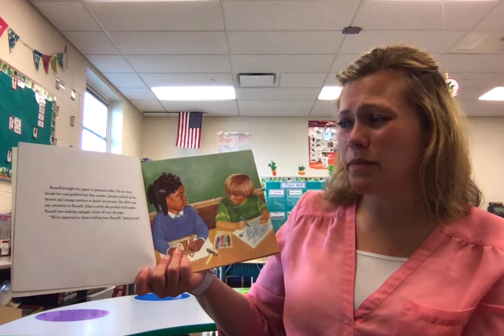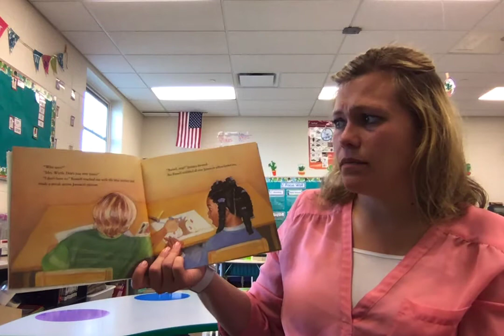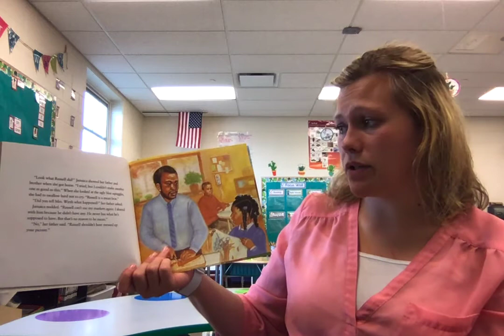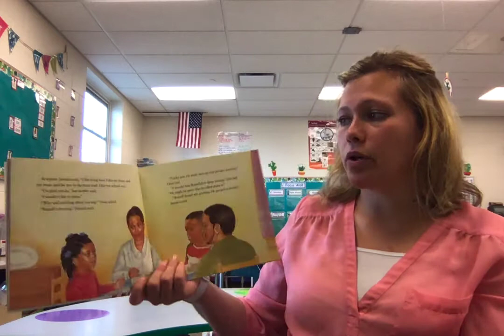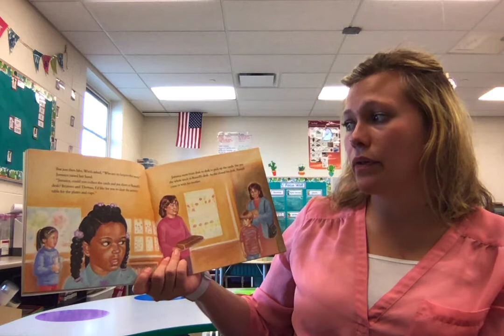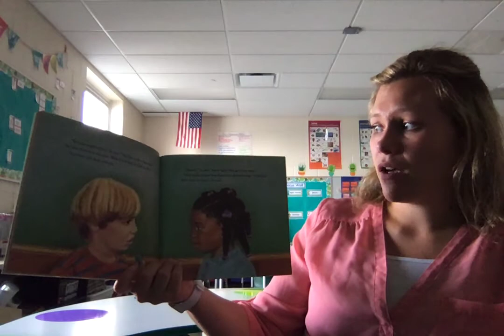Jamaica's Blue Marker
Discussion Questions:
1. Think about what you learned about Jamaica in the story. What is she like?
2. Would you like to be friends with Jamaica ? Why or why not?
3. Why is Russel mean to Jamaica and some other children at her school? How do you think he will act in his new school?
4. How do Jamaica's feelings change in the story?
5. What lesson does Jamaica learn in this story?